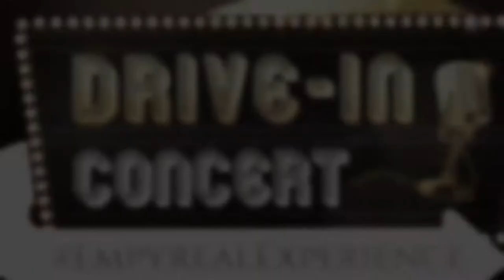Empyreal Club- Drive-in Concert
Empyreal Club is all set to host a unique breathtaking experience, India's First ever Drive-in Concert.

We are ready to take Jaipur by a storm with Live performance filled with zest and melody, abiding to all the safe social distancing measures while you don't have to get away from your car to have all the fun.